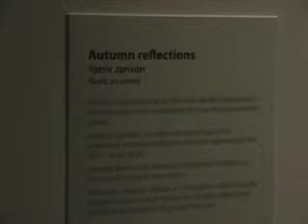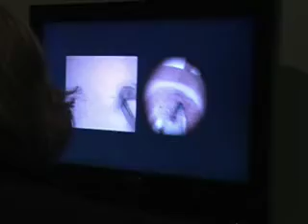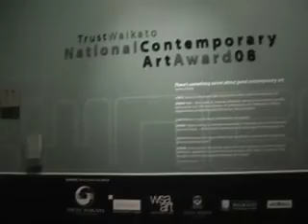2008 National Contemporary Art Award Finalist at the age of 16